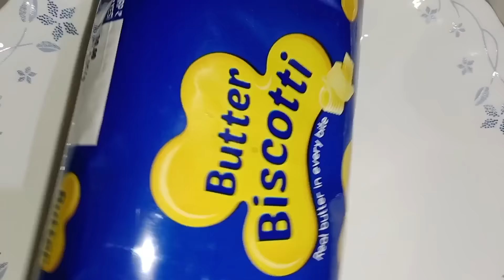Chocolate Salami Recipe | Eggless Chocolate Salami Recipe | It's Juhi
Hey my dear viewers Chocolate Salami is a quick made recipe which is loved by all